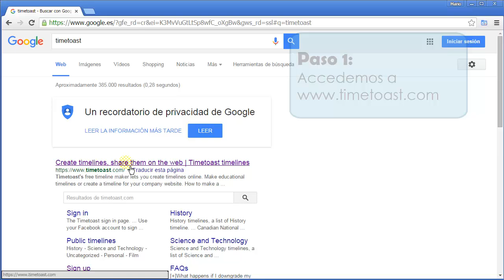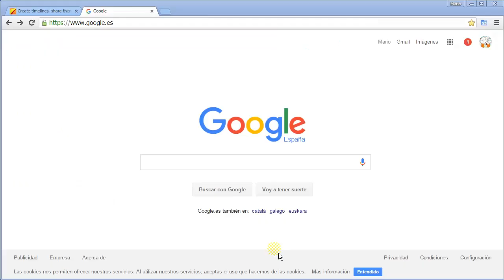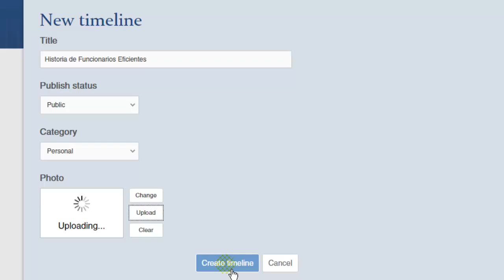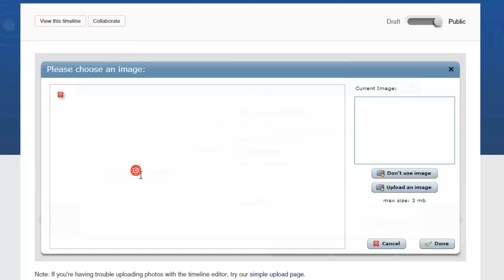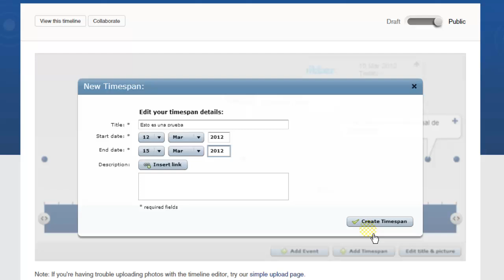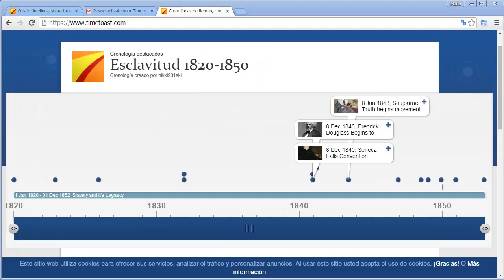Como hacer lineas del tiempo online (Timelines) Tutorial de Funcionarios Eficientes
Hoy os presentamos otro recurso práctico: cronografías, cronologías, líneas del tiempo o, en inglés, timelines. Un tipo de esquema que sirve para organizar información teniendo en cuenta un fragmento de tiempo, que pueden ser años, meses o días.

Los ejes cronológicos o líneas de tiempo se han utilizado tradicionalmente para la clase de historia, como una manera sencilla y eficaz de representar hitos o eventos. Pero su uso puede extenderse a otros muchos temas, siempre que se puedan estructurar de forma cronológica.

Además, con las nuevas tecnologías, las líneas de tiempo (o timelines) se vuelven interactivas, más atractivas y visuales, con posibilidad de añadir imágenes, videos o enlaces. Hoy te proponemos 12 herramientas web gratuitas y te explicamos en un video-tutorial como utilizar “Timetoast”, una de las más usadas.